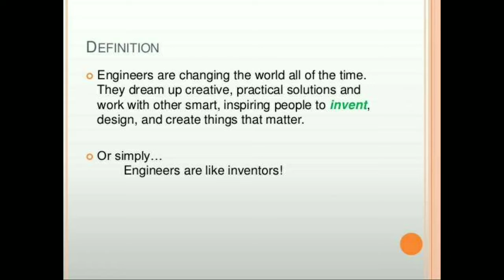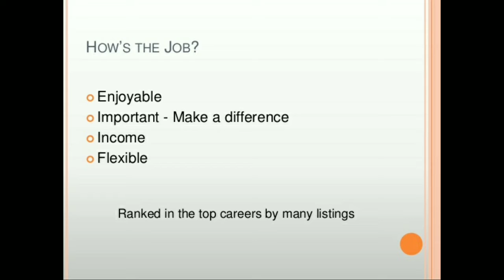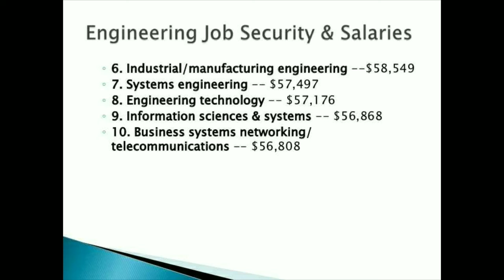Engineering Graduates Career, Jobs and Salary in India Engineering Jobs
Any suggestions to improve my Channel and promotions purposes

computer engineering jobs and salary,
mechanical engineering jobs and salary,
mechanical engineering jobs and salary in india,
chemical engineering jobs and salary,
civil engineering jobs and salary,
agricultural engineering jobs and salary in indiaengineering jobs in dubai,
mechanical engineering jobs in telugu,
m.tech structural engineering jobs for